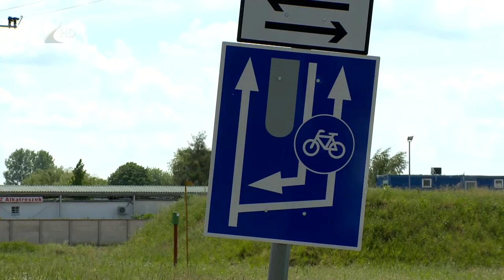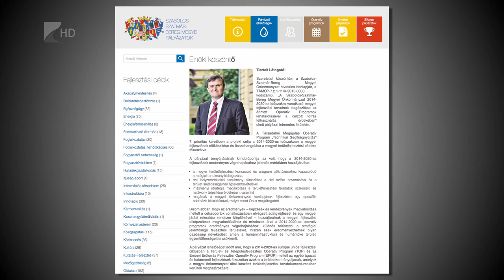Érkeznek a TOP-források - Kölcsey Tv